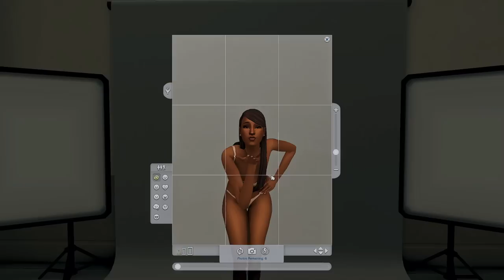the big news | the sims 4: discover university (EP 7)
hi guys! ♡

we are finally back with a new episode for my discover university series! in this episode, we'll be spending the day with chasity as a model & britechester student. however, the day ends with some very shocking news...

FAQ.
what reshade do you use? it's a personal preset, but i recommend boho dreams by neecxle!
will you share your save file/sims/mods folder? no, as they are very personal to me!
where do you get your custom content from? my cc finds can be found on my tumblr!

MODS.

LOTS.

LINKS.

TIMESTAMPS.
0:00 - intro
3:30 - morning workout at the gym
6:33 - coffee date with camille
10:16 - photoshoot at the modeling agency
15:09 - dinner with the twin's family
23:18 - sharing the news to cameron
31:56 - outro

SPECS.
link to pc parts